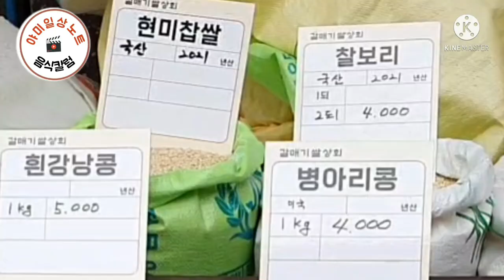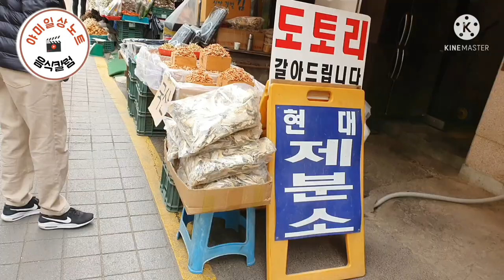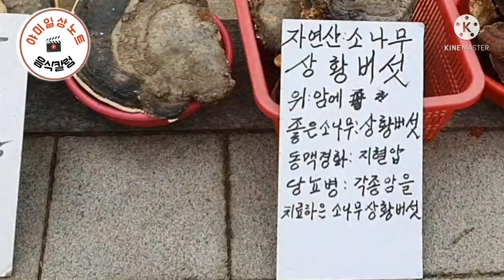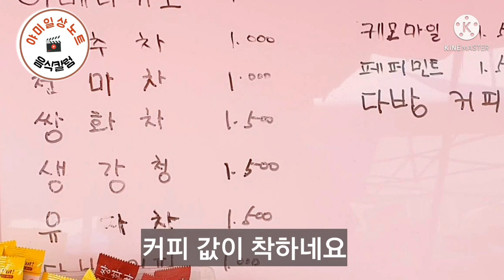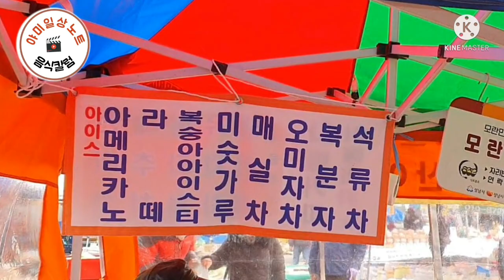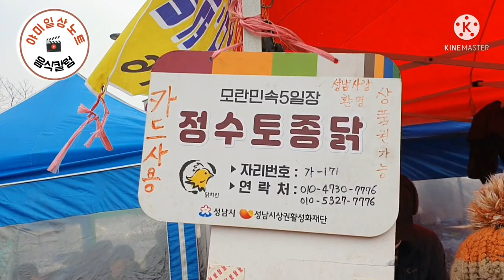모란5일장 1부 - 모란시장 봄기운 기지개, 볼거리 투어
모란5일장   봄기운이  살며시 고개를 드는 시기  모란시장의  기운과  볼거리 분위기  투어

야미일상노트 TV 응윈 바래요~~^